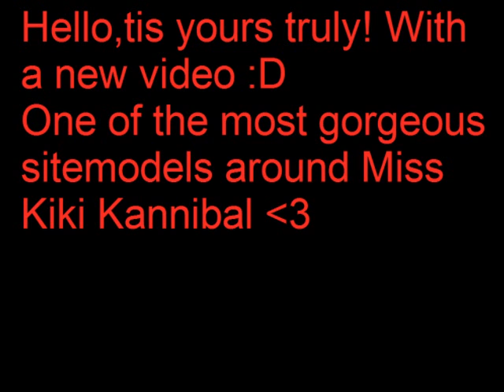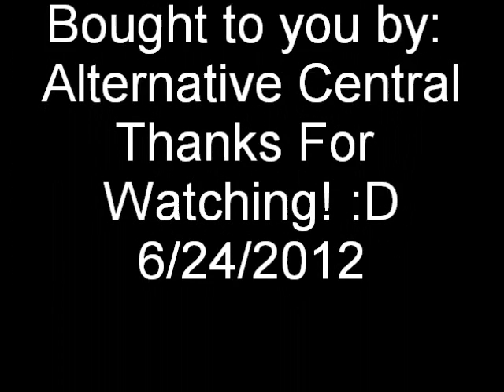Kiki Kannibal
Sitemodel